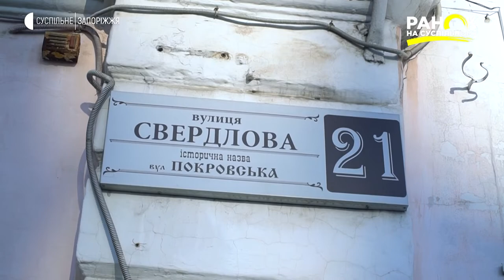Архітектура Запоріжжя: прибутковий будинок Захар'їна | Ранок на Суспільному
Більшість історичних споруд залишили по собі Олександрівську саме іноземці, що оселялися тут і активно розвивали свій бізнес. Однак всі правила мають виключення. Таким виключенням стала  сім’я  корінних жителів Захар’їних. Одна з перших цегляних будівель Олександрівська з’явилась  саме завдяки представником цієї родини.